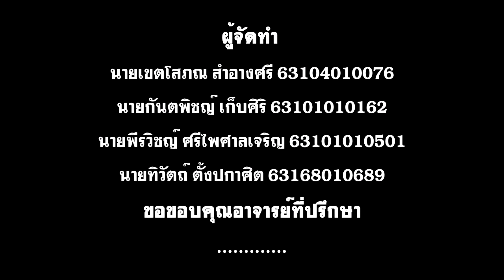ภาษาพาเพลิน 2022 EP.6: ความเป็นมาของภาษาอังกฤษ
ภาษาอังกฤษที่เราใช้อยู่ทุกวันนี้ มีความเป็นมาอย่างไร และได้รับอิทธิพลมาจากอะไรบ้าง
ภาษาพาเพลิน EP นี้มีคำตอบ

Languages have gradually developed over time. What about English?
Paasaa PaPlearn will explain the origin and the evolution of English that we are currently using.